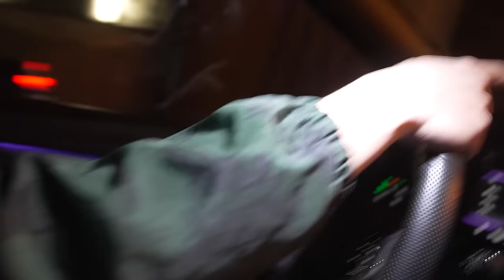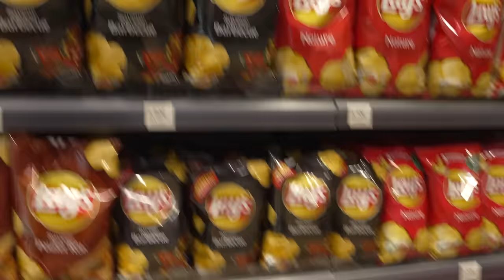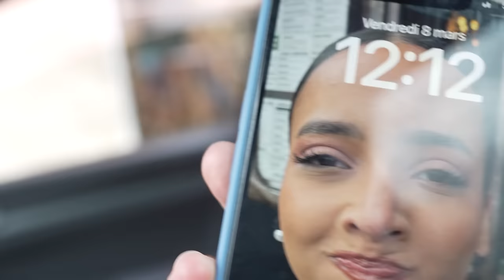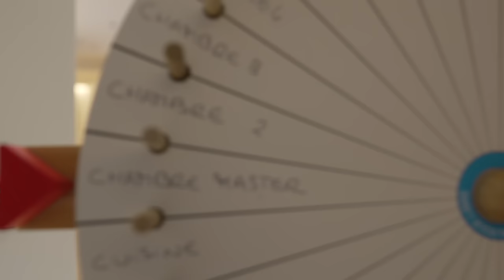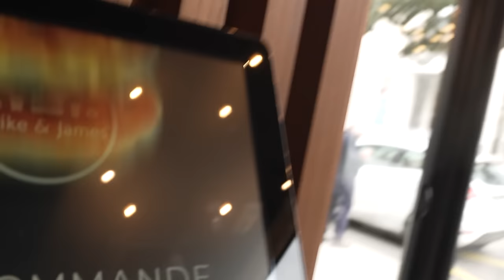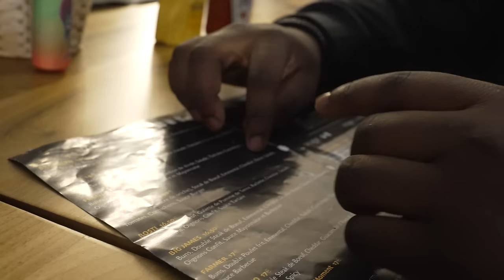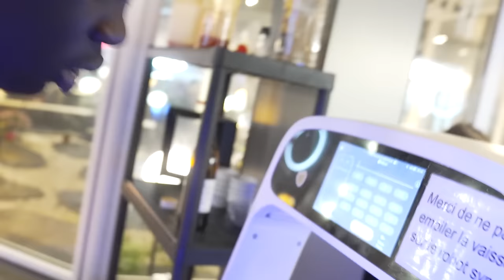C'EST PARTIT POUR UN WEEK END AU SKI DE MALADE !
Les gars on part4 jours au ski avec une équipe de bras cassé (jsuis chef d'équipe) !

On a l'opportunité de réaliser ce voyage de MALADE grâce à Topi games

L'appartement de fou et le chalet que vous allez voir demain c'est grâce à FRH INVEST !